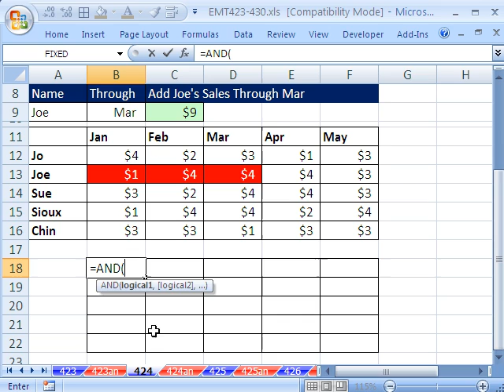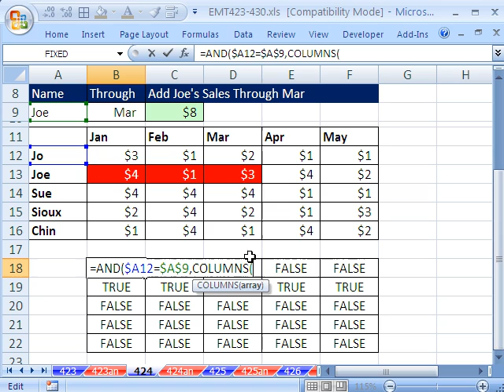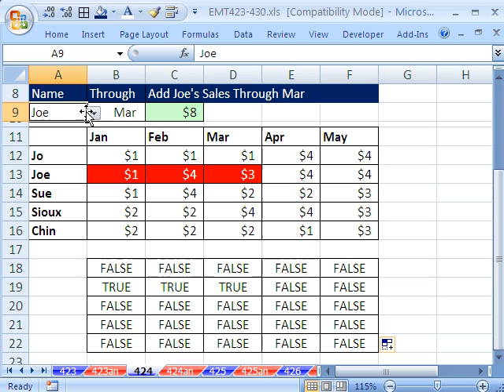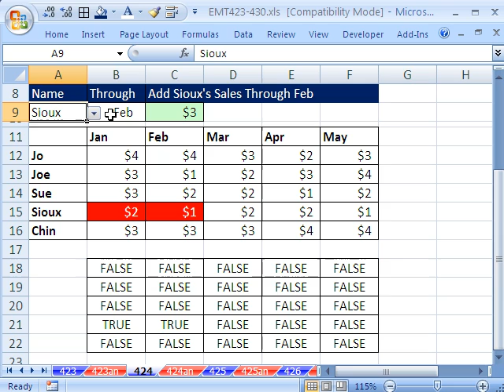Excel Magic Trick 424: Conditional Formatting For Dynamic Range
See how to conditionally format a range of cells by selecting items from a drop down list. The dynamic range will be formatted using a TRUE FALSE formula that uses AND, MATCH and COLUMNS functions.